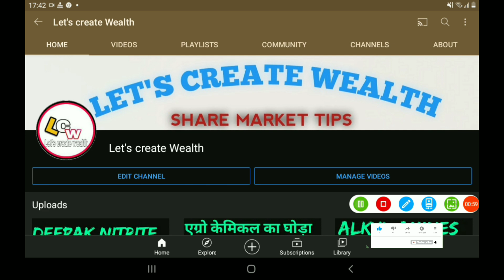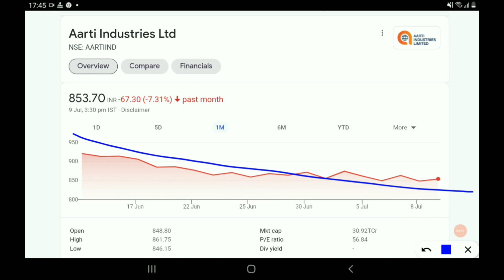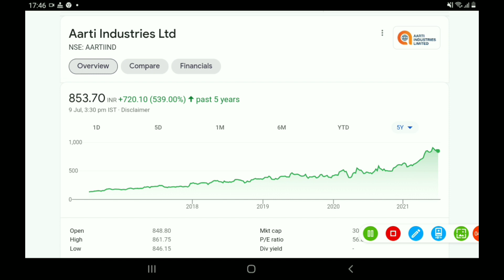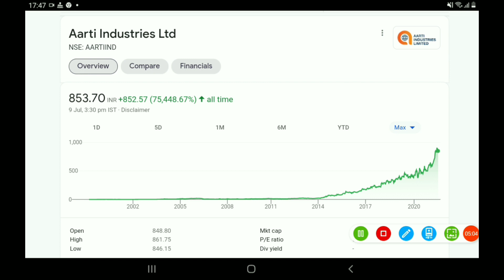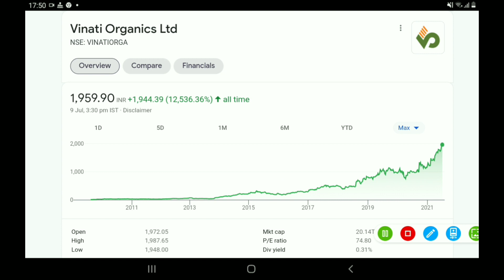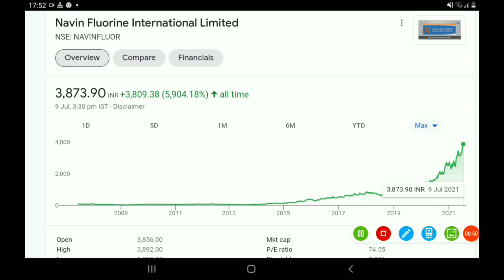अगर ये 3 केमिकल स्टॉक आपके पास है, तो करोड़पति बनने का सफर शुरू हो गया है